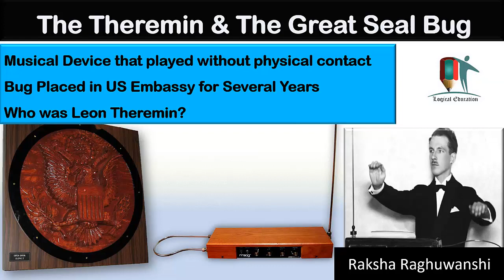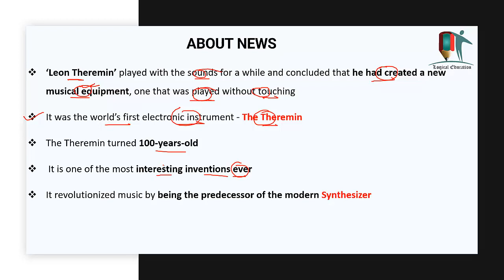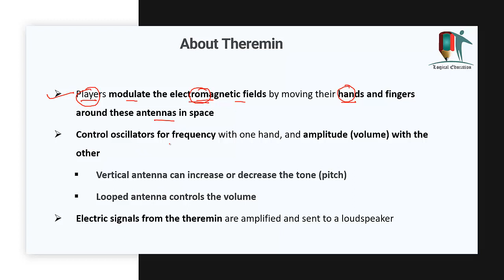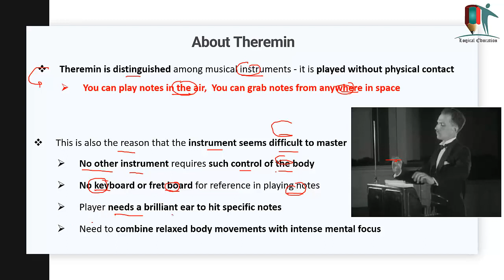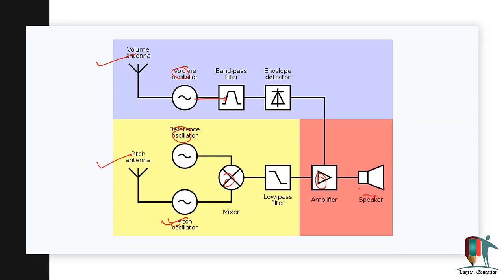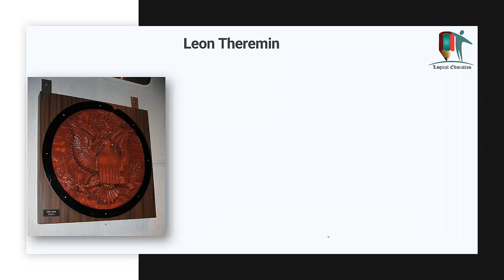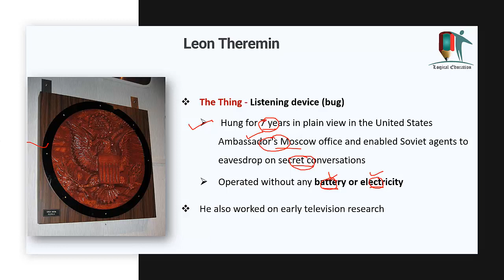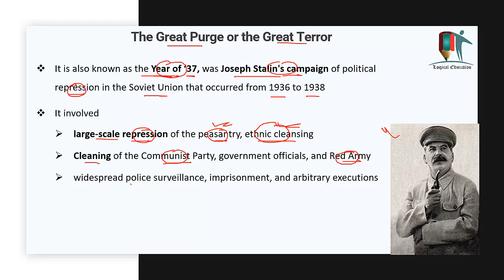The Theremin-One of the greatest invention using physics laws | Inventor who made The Great Seal Bug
In this Video we will know about a Musical Instrument 'The Theremin' which turned 100 years old and play without physical touch and the 'Great Seal Bug' or 'The Thing' or a listening device that placed in US Embassy undetected for Several Years and we will also discuss about Leon Theremin and their Inventions.

Time Codes
00:00 - Introduction of the Video
02:00 - Channel Description
02:13 - About News
05:35 - About Theremin
12:30 - About Leon Theremin & The Great Seal Bug
17:54 - The Great Purge

When you need Hospitalization and Oxygen in Corona, Register for Vaccine for above 18 from 28 April